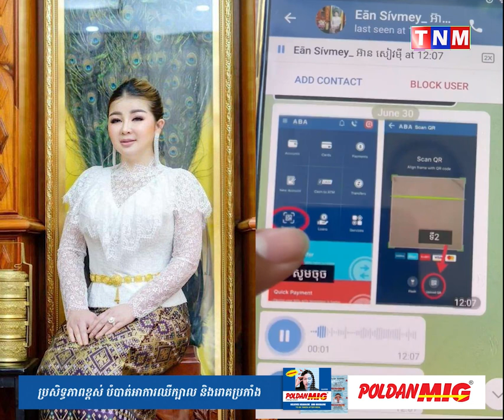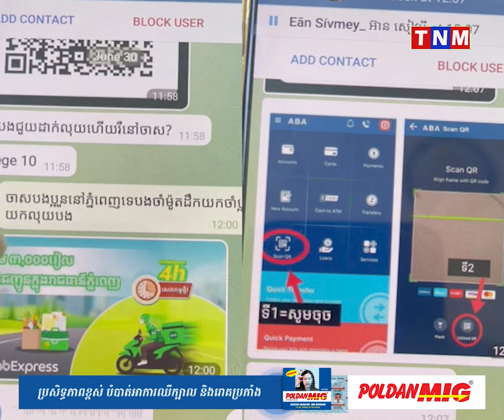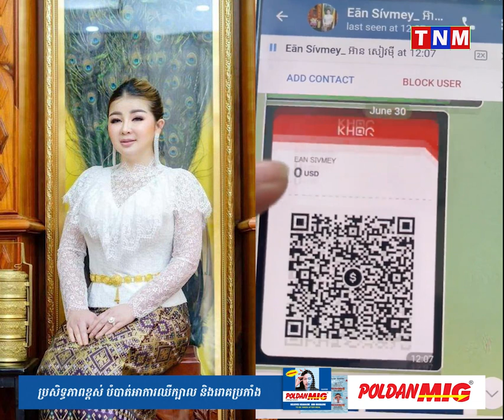សូម​ប្រុងប្រយ័ត្ន! ក្រោយ​មាន​អ្នក​សួរនាំ​រឿង​ឲ្យ​ស្កេន QR កូដ វេ​លុយ​ឲ្យ​មុន តែ​គ្មាន​ឥវ៉ាន់​ដឹក​